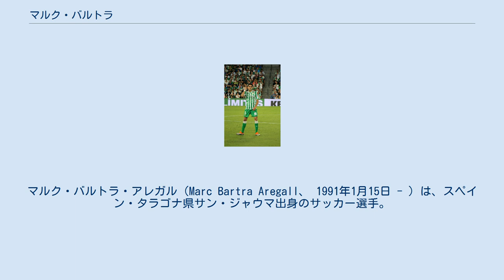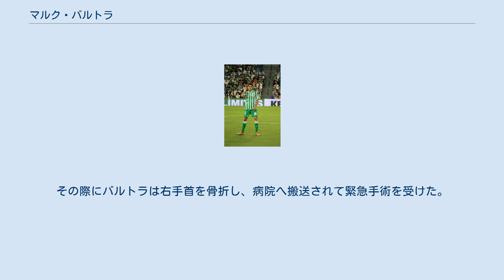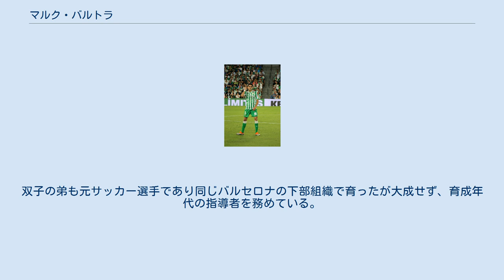マルク・バルトラ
マルク・バルトラ・アレガル（Marc Bartra Aregall、 1991年1月15日 - ）は、スペイン・タラゴナ県サン・ジャウマ出身のサッカー選手。
レアル・ベティス所属。
 バルセロナ 2001年にRCDエスパニョールのユースチームでキャリアをスタートさせ、2002年にFCバルセロナのユースチームに移籍した。
その後は上のカテゴリーに昇格していき、2009年にFCバルセロナBに招集された。
2010年2月24日、アトレティコ・マドリード戦においてジェフレン・スアレスとの交代途中出場でトップチームデビューを果たした。
2011年5月21日、マラガCF戦でトップチーム初ゴールを記録した。
 ドルトムント 2016年6月3日、FCバルセロナからボルシア・ドルトムントに移籍した。
契約期間は2020年までとなっている。
 2017年4月11日、ホームスタジアムのジグナル・イドゥナ・パルクで開催される予定であったUEFAチャンピオンズリーグ 2016-17準々決勝のASモナコ戦に出場するため、チーム専用バスでスタジアムへ向かう最中、爆弾による攻撃に巻き込まれた（ボルシア・ドルトムント専用バス爆弾攻撃事件）。
その際にバルトラは右手首を骨折し、病院へ搬送されて緊急手術を受けた。
その後順調に回復し5月20日のヴェルダー・ブレーメン戦で先発出場し実戦復帰した。
 ベティス 2018年1月30日、レアル・ベティスと2023年までの契約を締結した。
 スペイン代表として各年代でプレーしており、2011 FIFA U-20ワールドカップにも出場した。
2013年11月16日、赤道ギニア代表戦でスペインA代表にデビューした。
2016年5月、フランスで開催されるUEFA EURO 2016の最終登録メンバーに選出された。
 バルトラの代理人は、元FCバルセロナのカルレス・プジョルが務めている。
双子の弟も元サッカー選手であり同じバルセロナの下部組織で育ったが大成せず、育成年代の指導者を務めている。